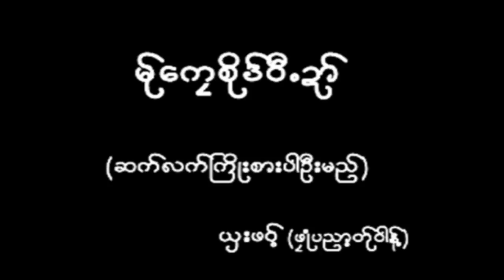Sa Eh Ti Tho Part (8) The End (Official Movie )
Poe Karen Movie Sa Eh Ti Tho Part (8) The End  Director By: Sharr Pot
Starring : Eh Khong / Shuu Shuu & Na De Paw Awer